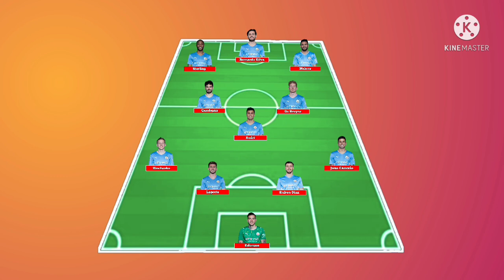Predictions Line up Manchester City vs Chelsea ~ (4-3-3) vs (3-4-3) ~ Premier League 2021/2022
Predictions line up Manchester city vs Chelsea. (4-3-3) vs (3-4-3) Formations. Premier league seasons 2021/2022.